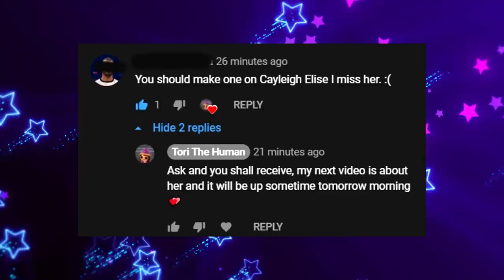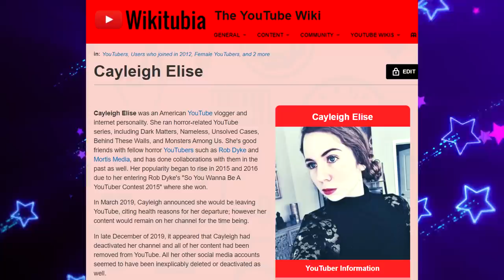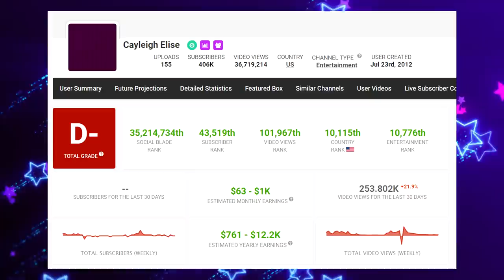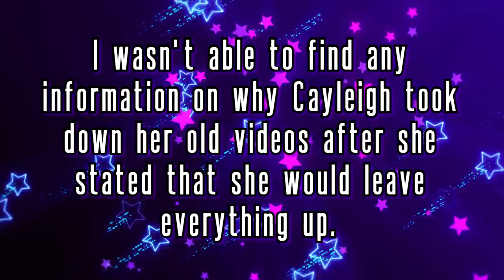What happened to Cayleigh Elise?